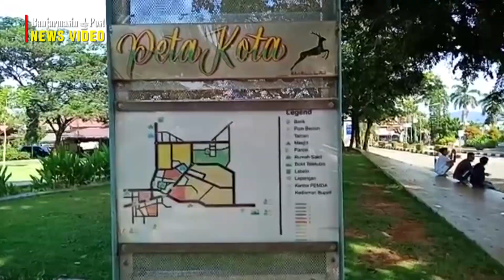Begini Penampakan Taman Dengan Super Tree di Pelaihari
BANJARMASINPOST.CO.ID, PELAIHARI - Taman Kijang Kijang Kencana Pelaihari merupakan taman berkonsep kijang yang menjadi salah satu taman andalan warga Pelaihari Kabupaten Tanahlaut.

Taman ini juga kerap disebut Taman Tugu. Penyebabnya karena di tengah taman ini ada tugu Pancasila sehingga juga sering disebut taman tugu.

Menyandang nama Taman Kijang Kencana, namun jangan kira pengunjung akan mendapati patung kijang di dalamnya.

Patung kijang hanya ada di seberang taman tepatnya di samping kantor Dinas PMD Kabupaten Tanahlaut di Jalan Pancasila.

Taman yang juga menempatkan capung di ikon namanya ini kerap menjadi salah satu tempat bersantai warga Pelaihari maupun dari kecamatan lain di Kabupaten Tanahlaut.

Sudah bukan pemandangan baru Taman Kijang Kencana dijadikan tempat santai favorit warga. Lokasinya berada di pusat kota, berdekatan dengan gedung olahraga, dan berada di jalan besar membuat taman ini kerap dijadikan tempat singgah untuk berteduh.

Empat buah pohon dengan ukuran super besar membuat bagian depan taman teduh untuk dijadikan tempat bersantai.

Sehingga tak jarang baik orang dalam perjalanan, hingga warga Pelaihari memanfaatkan sebagai tempat santai maupun berkumpul. Bukan hanya orang muda, orang dewasa pun juga turut bersantai di bawah pohon tersebut.

Udara panas Kota Pelaihari menjadi tak terasa kala bersantai di bawah rimbunnya pohon besar tersebut.

Pemkab Tanahlaut pun juga sudah menyediakan kursi bagi pengunjung taman. Namun tak perlu khawatir jika tak kebagian kursi. Pasalnya biasanya pengujung juga duduk lesehan santai di atas lantai beton taman.

Belajar dari rumah membuat sebagian pelajar jenuh di rumah. Terlebih imbauan pemerintah agar berdiam diri di rumah membuat sebagian pelajar perlu penyegaran.

Sejak awal April lalu libur sekolah membuat ada saja pelajar yang mengerjakan tugasnya di taman.

Yup, di Taman Kijang Kencana Pelaihari menjadi lokasi menyenangkan bagi salah satu pelajar SD di Pelaihari ini.

"Katanya dia bosan belajar di rumah, jadi mau refreshing belajar di taman, saya temani, kata saya jangan lama-lama takutnya ditangkap Satpol-PP atau polisi," jelas Mama Lida yang menemani anaknya belajar di Taman Kijang Kencana kepada Banjarmasinpost.co.id, Sabtu (18/4/2020).

Udara sejuk di bawah pohon di taman menurutnya sangat nyaman untuk menjadi tempat mengerjakan tugas bagi anaknya.

Selain itu Taman Kijang Kencana juga berada dekat dengan rumahnya di Jalan Matah Pelaihari.

Nah, bagi yang belum pernah melihat Super Tree Grove di Gardens bay the bay Singapore bisa melihat replika super tree dalam bentuk mini di Taman Kijang Kencana.

Taman Kijang Kencana memiliki dua buah super tree dengan ukuran mini di tengah taman.

Namun pada bangunan super tree Taman Kijang Kencana ini tak ditumbuhi rerumputan di bangunannya. Hanya pohon kembang yang ditanam di bagian bawah super tree mini ini.

Bedanya lagi replika super tree ini dicat warna putih. Saat malam super tree ini tak diberi lampu.

Pemkab Tanahlaut tak hanya menyediakan tempat duduk dengan berbagai macam mulai dari bangku hingga tempat duduk dengan atap lipat.

Pemkab Tanahlaut juga menyediakan Wi-Fi gratis di Taman Kijang Kencana. Dengan username Tuntung Pandang, WiFi ini bisa diakses oleh siapa saja namun dengan kecepatan terbatas.

Tak heran banyak juga yang memanfaatkan WiFi gratis yang disiapkan oleh Diskominfo Kabupaten Tanahlaut ini. Meskipun akibat cuaca buruk jaringan WiFi sempat tak bisa diakses lantaran antena yang disambar petir.

Bersantai di Taman Kijang Kencana khususnya saat malam Minggu, pengunjung juga bisa menikmati air mancur menari yang biasanya dinyalakan selama satu jam. Air mancur menari yang berada di depan Balairung Tuntung Pandang di rumah dinas Bupati Tanahlaut  menjadi tontonan menarik bagi warga yang melintas.

Sehingga tak jarang ada saja yang sengaja datang ke taman untuk bersantai sambil menonton atraksi air mancur menari. Sayangnya air mancur menari beberapa bulan ini rusak sehingga tak bisa difungsikan untuk menghibur warga.

Selain menjadi taman, Taman Kijang Kencana juga menjadi salah satu pusat kuliner di Tanahlaut.

Biasanya sejak siang warung kaki lima di tepi taman mulai buka untuk melayani pembeli.

Pedagang makanan berjualan makanan berat yaitu nasi, pentol, hingga pencok dan jus buah.

Tak hanya buka pada siang hari, ada juga pedagang yang buka sejak sore hingga malam hari pukul 10 malam.

Karenanya taman ini selain jadi tempat bersantai juga kerap menjadi tempat wisata kuliner di Pelaihari. Tak kurang dari sepuluh pedagang bejualan di tepi taman ini.

Habis makan, mau ke kamar kecil, jangan khawatir. Pemkab Tanahlaut juga menyediakan toilet portabel bagi pengunjung taman. Sehingga tak perlu khawatir untuk mampir ke taman ini.
(Banjarmasinpost.co.id/Milna Sari)